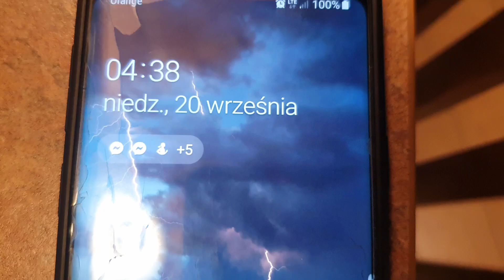Rysy Słowacka Strona 2020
Wypad na Rysy od Słowackiej strony.
Wejście na spokojnie, bez pośpiechu i z dosyć długimi przystankami.
Ogólne wrażenia to bardzo warto i nie trudno, tylko ważne żeby była dobra pogoda i brak lęku wysokości.

Aneta
Małgorzata

Muzyka:
PHFAT - Lights Out
PHFat & Al Bairre - Caviar Dreams

Kolejny wypad - kolejny film
Sprawdzajcie nasze social media i z fartem!